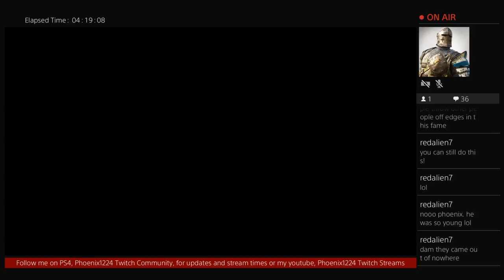For Honor - Orochi - Level 5 - PVP Elimination *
1st Match - PVP Elimination - 00:00 - Score 128 - 5K - 4D